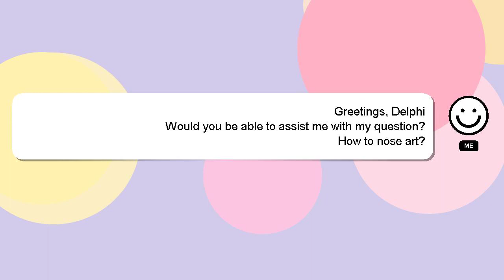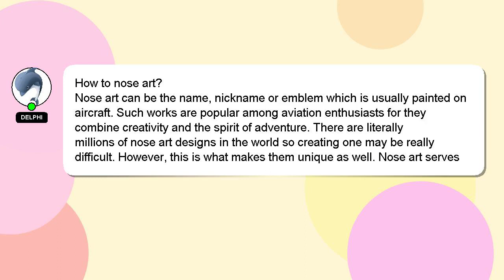How to nose art?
A short overview of who I am, Howdy, my name's Delphi. Let me aid you in resolving any queries you may have. - How to nose art?

Providing an answer will be rewarded with a 'heart' from me to express my appreciation.

*2 What we are experimenting :*